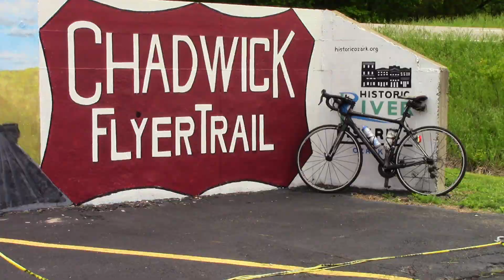All Roads Lead to The Truth, in Time - Friday, May 12, 2023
Part 3 -  What I Saw On My Bicycle Ride Today Friday, May 12, 2023

~ Buddha   : )